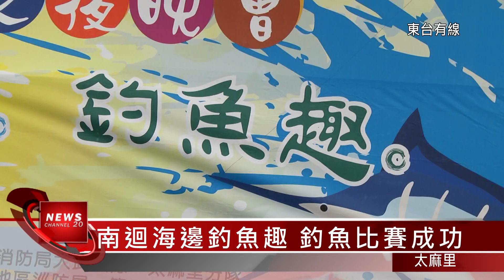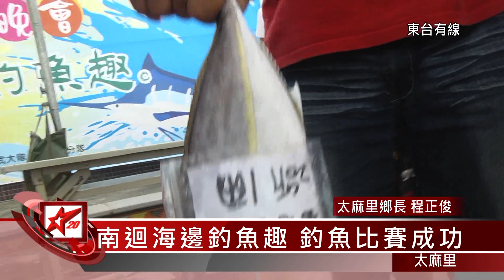20161003 南迴海邊釣魚趣 釣魚比賽成功